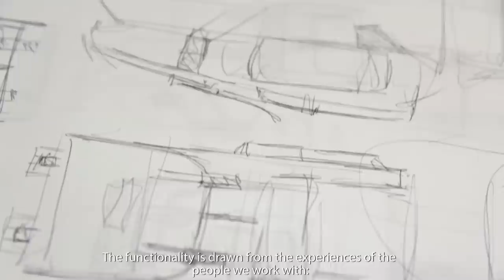CRUMPLER CUSTOM - Kill The Messenger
The Kill The Messenger, aka KTM, is Crumpler's custom pro messenger bag, designed with a veteran Berlin bike messenger.
After multiple prototypes and test runs, the KTM is a messenger bag that has a place in Crumpler's hall of fame and is rumoured to be the holy grail of messenger bags. It goes without saying that this is a water resistant and hard wearing bag. Its large removable reflective strip adds safety and can be replaced with branding. The magnetic buckles allow quick and easy access to shave vital seconds off your time. We also included an A3 document folder and toolkit bag so that you don't have to hunt for your own. Want something to sit on when you make a stop in the park? Then the removable backing is what you need. It also features pockets galore inside, outside and on the shoulder strap - padded and unpadded - for drinks iPad, stationary, cards, change, keys, and more.

We even added a loop for bike lights. Your imagination is the limit with the KTM. There's even a secret pocket - so secret we've forgotten where it is. Take up the challenge.